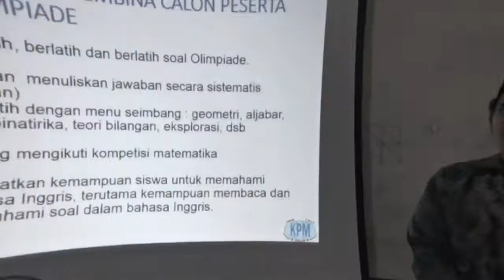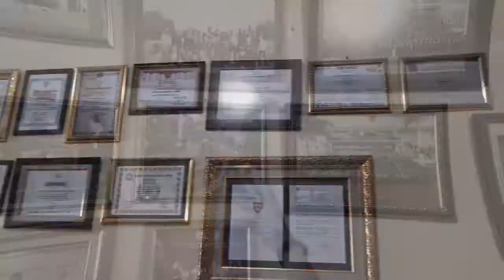Knowledge Transfer Programme ke Klinik Pendidikan MIPA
Program knowledge transfer programme ke Klinik Pendidikan MIPA di Bogor pada 28 September 2019 oleh Majlis Guru Cemerlang Kedah. Peluang bertemu pengasas KPM, iaitu Pak Redzwan yang mengamalkan konsep biaya seikhlasnya. Pak RedzWan juga bertanggungjawab membimbing anak-anak dan guru Indonesia ke Pertandingan Olimpiade Matematik.